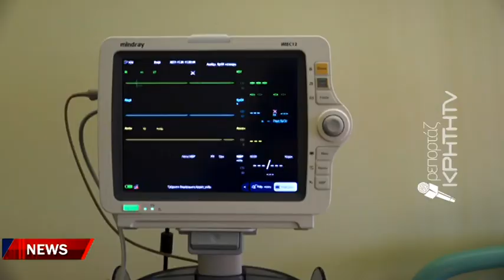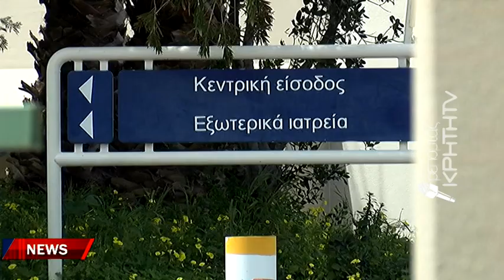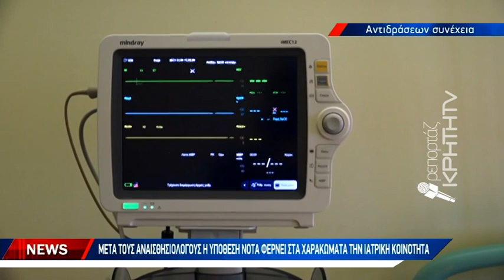Καταπέλτης ο Γιώργος Νότας για καρατόμηση του από τον διοικητή του ΠΑΓΝΗ